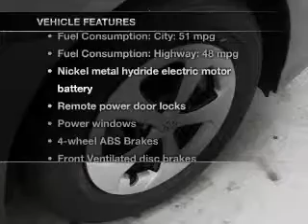2012 Toyota Prius - Wichita KS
This vehicle represents similar vehicles available at Eddy's Toyota.
Year: 2012
Make: Toyota
Model: Prius
Trim: Two
Engine: 1.8 liter inline 4 cylinder 16 valve MPFI DOHC Hybrid
Transmission: Automatic CVT
Color: Winter Gray Metallic
Mileage:
Address:
7333 E Kellogg Dr